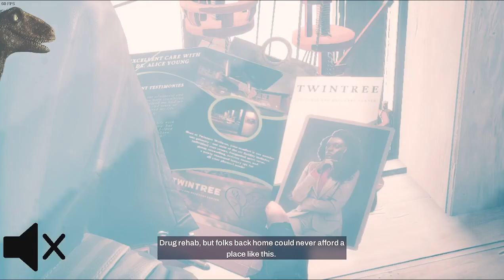Let's Play Redfall [Part 9 | Game Needs Tunes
Vampires, go home!